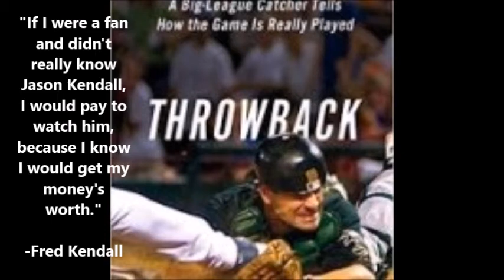Jason Kendall Talks His Dad and Today's Players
Jason Kendall talks about how his Dad, Fred Kendall, was among the former players who paved the way for today's high salaries in Major League Baseball.

Jason Kendall batting photo courtesy the Pittsburgh Pirates
Fred Kendall photos courtesy of Jason Kendall